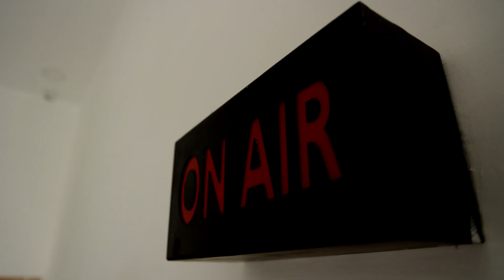பல்லடத்தில் பரபரப்பு வங்கி கடனுக்காக இடம் பறிமுதல் | Tiruppur